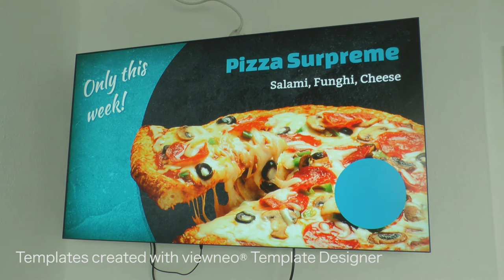Digital Signage HTML5 templates created with viewneo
First view of some templates for digital signage screens created with viewneo®. These templates are some of 150 template pool in viewneo.